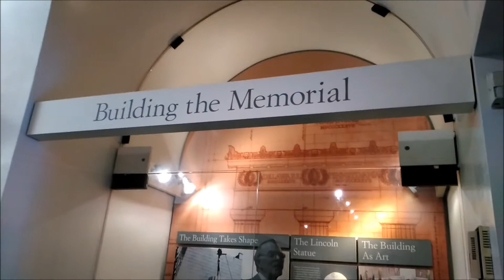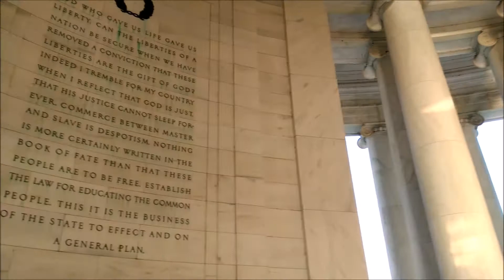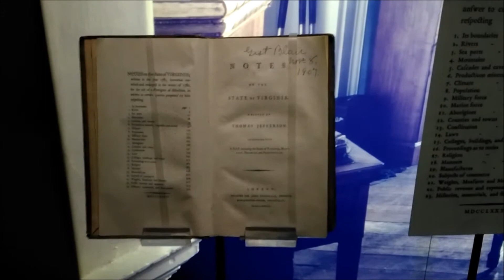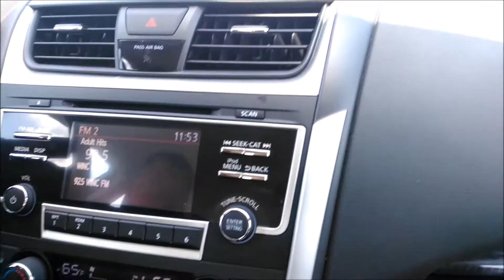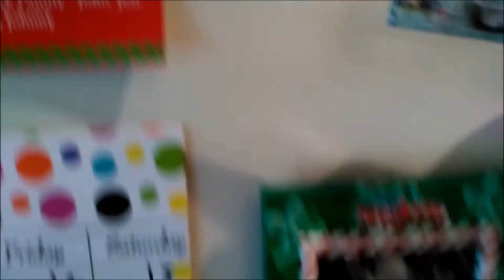WASHINGTON DC VLOG #3 2017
Hey guys! Here's Part 2 of my vacation Vlog!

Free Background Music Songs are called

Video editing was Created with Wondershare Filmora.

*HOLD UP! Before you shop online use ebates and get Cash
back on all your purchases! Get a $10 free giftcard
when you sign up!